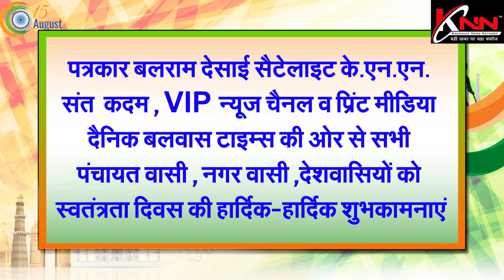पत्रकार बलराम देसाई की ओर से स्वतंत्रता दिवस की हार्दिक शुभकामनाएं